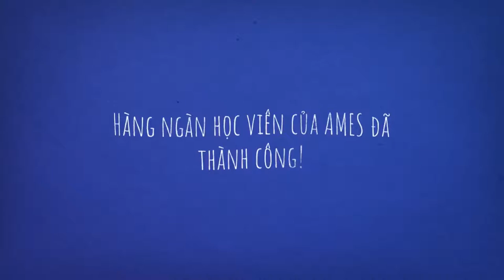Câu chuyện thành công của AMES